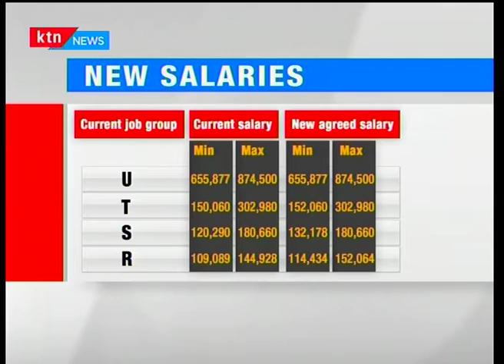The Roundtable: Can a solution be found to the recurring health problem? [Part 2]